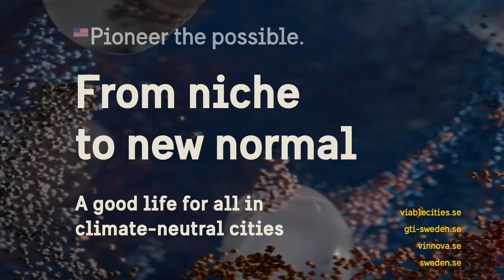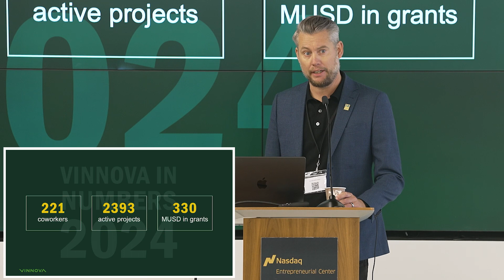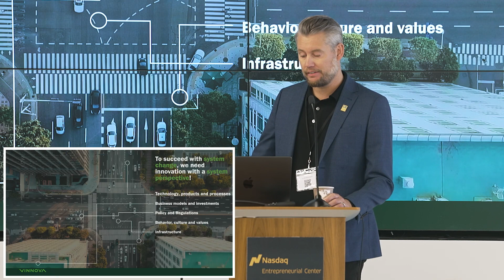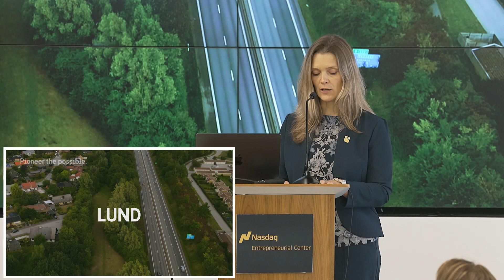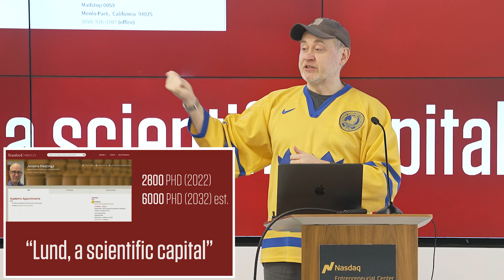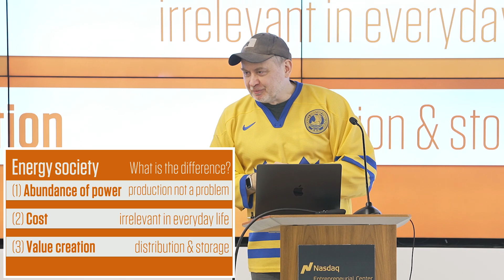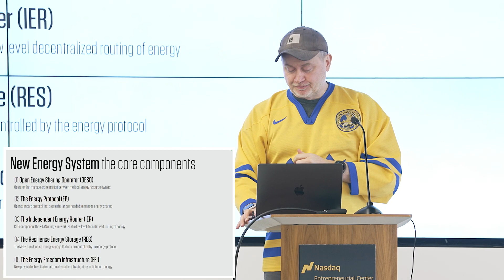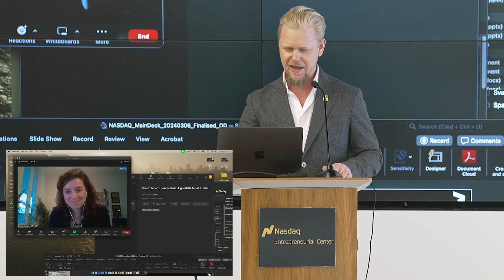From a Niche to New Normal, With a Good Life for all in Climate-Neutral Cities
Inspired by NASA’s mission to the moon-program, Sweden launched a national innovation program a decade ago with the bold ambition to make the biggest cities in the country climate neutral by 2030, twenty years ahead of the rest of the European Union.

Since its inception the program has aimed for something more than zero emissions. It has been using a mission oriented approach to unite peoples of all levels of society towards a common audacious goal, which is to transform cities to places that are livable, lovable and viable. The approach has proven very successful, which is why a lot of cities around the world set their eyes on what’s happening in Sweden.

Viable Cities, as the program is called, was indeed the first program of its kind in the world and has inspired the European Union to launch a mission of its own: making the 100 biggest cities on the continent climate neutral by 2030 too. Now we will be exploring storytelling as a tool on how to talk about the common future in a non-polarizing, non-shaming, non-patronizing way in the bilateral context of Sweden and the U.S.

In this event, you will be able to listen to US and Swedish perspectives on mission oriented policy innovation to arrive in climate neutral cities by 2030. Different stakeholder group will be present and share insights on mission oriented collaboration for climate neutral cities, and you will virtually take part in a panel presented during the BIFROST event at Nasdaq in San Francisco.

- Introduction by Andreas Netz, Head of Innovation Portfolio at Vinnova
- Glimpses of a Good Life for All in Climate-Neutral Cities’ by Linda Andrén, Executive Director, Sweden-US Green Transition Initiative (GTI)
 Keynote speech by Jonas Birgersson, “ViaEuropa and City of Lund: Abundance of Energy through Communities”
- Reflections – How Can We Scale Such Niche Developments to the New Normal?’
an interview with Priscilla Negreiros, Lead for the Cities Climate Finance Leadership Alliance (CCFLA)
- Interviewed by Olle Dierks, Head of Large-scale Investments at Viable Cities
- Master of Ceremony, Marcus Rönngren Liu, Senior Project Manager, Sweden-US Green Transition Initiative (GTI)